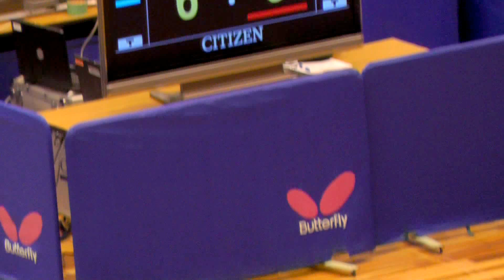TableTennis 山梨有理(日立化成)vs 土田美佳(中国電力) 4G 卓球JTTLファイナル4 2013.12.7